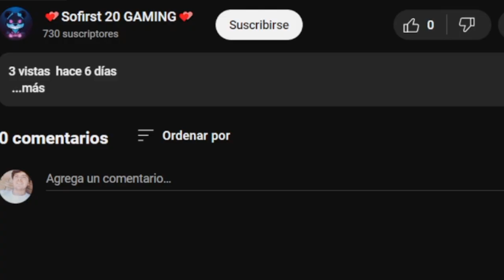🏃‍♂️ ¡Cada segundo voy + RÁPIDA! ésto és ROBLOX - ep 2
¡Éste es el episodio 2 de CADA SEGUNDO VOY MAS RÁPIDA, en Roblox! Espero que te guste mucho. Un abrazo muy grande guapos 😇